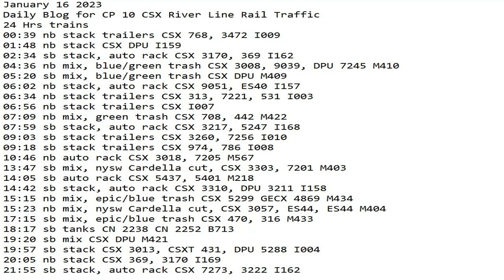January 16 2023 BigTrains.TV CP 10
24 Hrs trains
00:39 nb stack trailers CSX 768, 3472 I009
01:48 nb stack CSX DPU I159
02:34 sb stack, auto rack CSX 3170, 369 I162
04:36 nb mix, blue/green trash CSX 3008, 9039, DPU 7245 M410
05:20 sb mix, blue/green trash CSX DPU M409
06:02 nb stack, auto rack CSX 9051, ES40 I157
06:34 nb stack trailers CSX 313, 7221, 531 I003
06:56 nb stack trailers CSX I007
07:09 nb mix, green trash CSX 708, 442 M422
07:59 sb stack, auto rack CSX 3217, 5247 I168
09:03 sb stack trailers CSX 3260, 7256 I010
09:18 sb stack trailers CSX 974, 786 I008
10:46 nb auto rack CSX 3018, 7205 M567
13:47 sb mix, nysw Cardella cut, CSX 3303, 7201 M403
14:05 sb auto rack CSX 5437, 5401 M218
14:42 sb stack, auto rack CSX 3310, DPU 3211 I158
15:15 nb mix, epic/blue trash CSX 5299 GECX 4869 M434
15:23 nb mix, nysw Cardella cut, CSX 3057, ES44, ES44 M404
17:15 sb mix, epic/blue trash CSX 470, 316 M433
18:17 sb tanks CN 2238 CN 2252 B713
19:20 sb mix CSX DPU M421
19:57 sb stack CSX 3013, CSXT 431, DPU 5288 I004
20:05 nb stack CSX 369, 3170 I169
21:55 sb stack, auto rack CSX 7273, 3222 I162